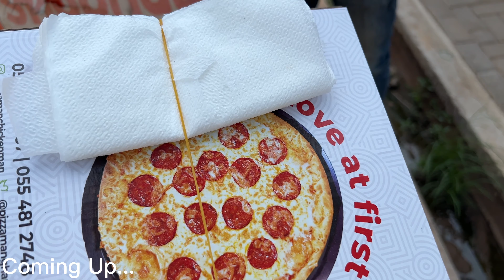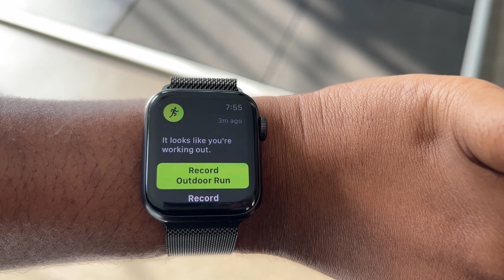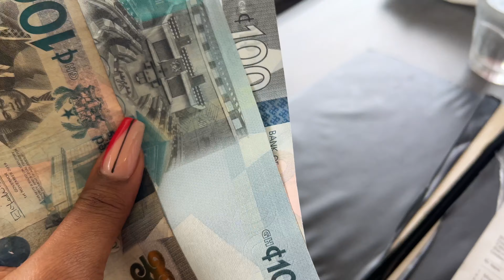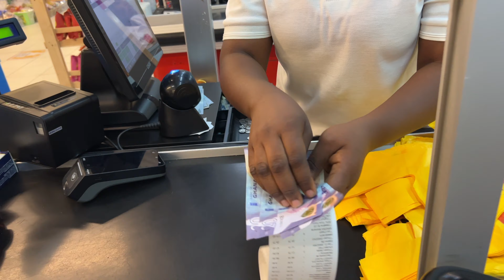GHANA VLOG 1 🇬🇭: APARTMENT TOUR + GROCERY SHOPPING IN GHANA|| OMOTOLA IGBENOBA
On this episode, I give you all a tour of my Ghana apartment, I take you along with me grocery shopping. I cant wait to share more of my Ghana experience with you.
Enjoyyy!